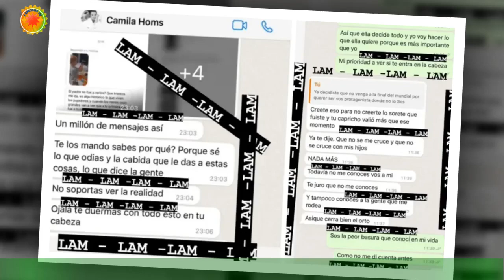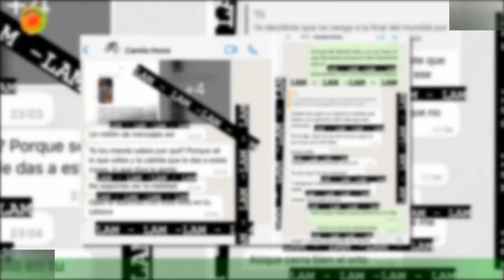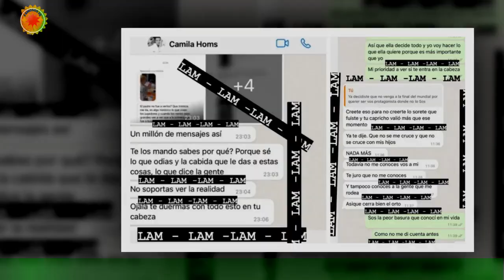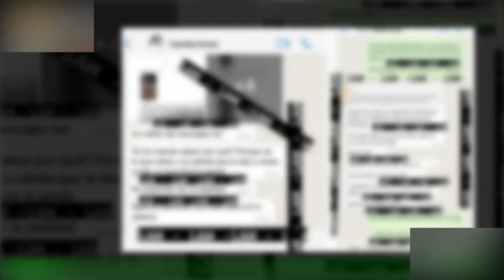El chavismo despide 2022 ante una oposición «fragmentada”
La resurrección del diálogo, sanciones flexibilizadas, la derrota del abstencionismo,desuniones entre opositores y la presión del chavismo por las investigaciones sobre crímenes de lesa humanidad son algunos de los hechos que marcaron la política en Venezuela durante 2022, según expertos. La Voz de América consultó a tres especialistas en ciencias políticas para puntualizar cuáles fueron esas circunstancias que marcaron la lucha entre el gobierno de Nicolás Maduro y sus detractores durante los últimos 12 meses, siempre de cara a 2023.